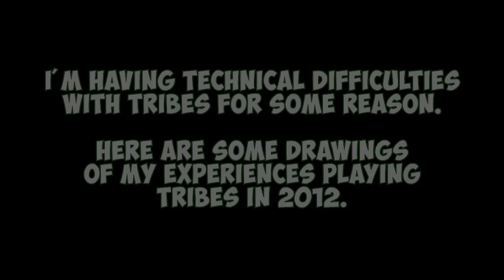Top 10 Games I Enjoyed in 2012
Join Big Dave for his 200th video as he recounts his favorite games from 2012 in an incredibly innovate and not totally overdone at all numbered list format!

Also join Dave in celebrating his 200th video by heading over to his website for a chance to grab one (or more) of the 35 games he is giving away.